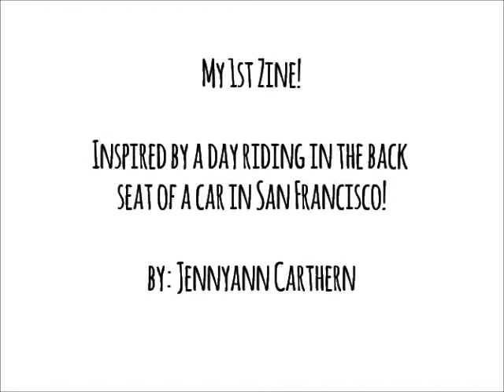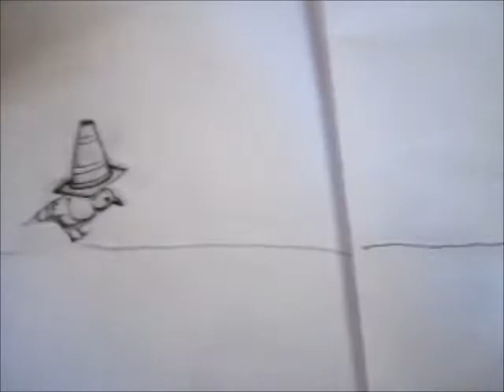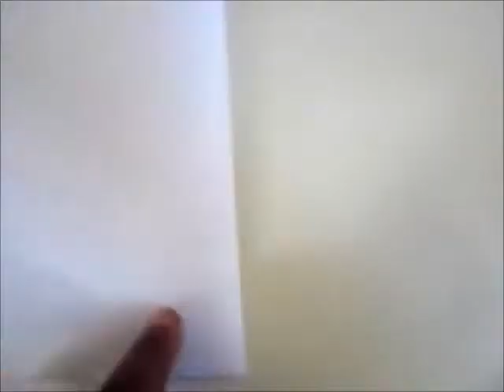My 1st Zine!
This zine was inspired while sitting in the back seat of a car. While I gazed out the window. I doodled some things that caught my eye, then I starting seeing a trend. I then turned these doodles into a zine! Super Fun!

P.S. I was testing my webcam, next time I'll stick to my camera for better quality.